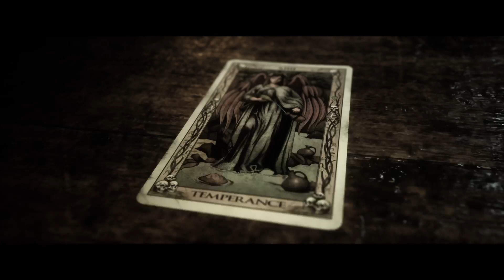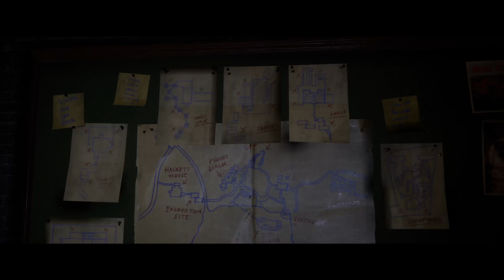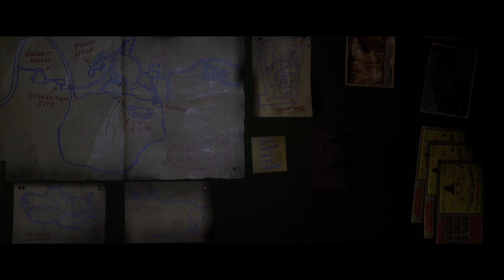The Quarry Night 2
2nd night my daughter and I play the Quarry. Something does not seem right about the cop.